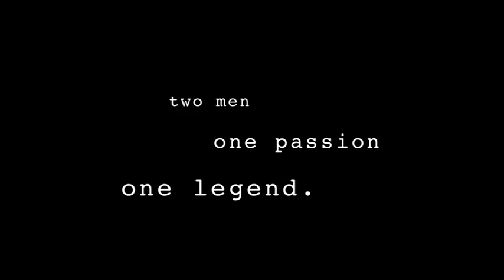Cristobal Trailer (English subtitles)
Cristobal (7 min)
Director: Emanuele Cova
Writer: Emanuele Cova
Production Company: Neo Network, Island Film & Riders on the Storm Pictures
Dop:    Emanuele Cova. Igor Pintado